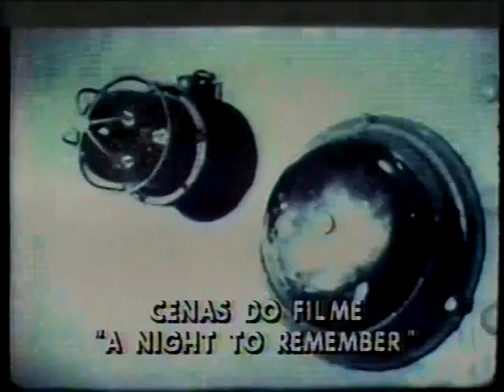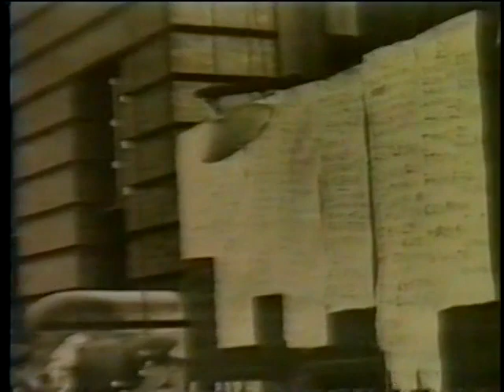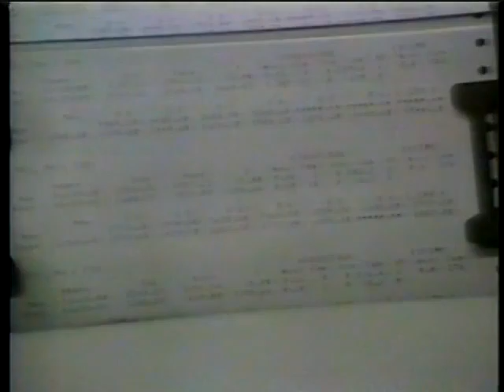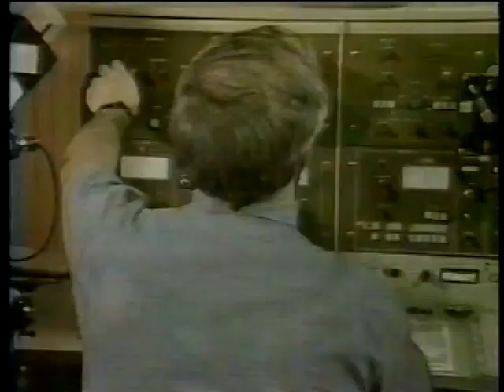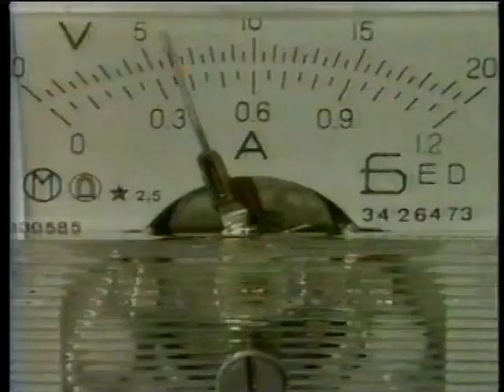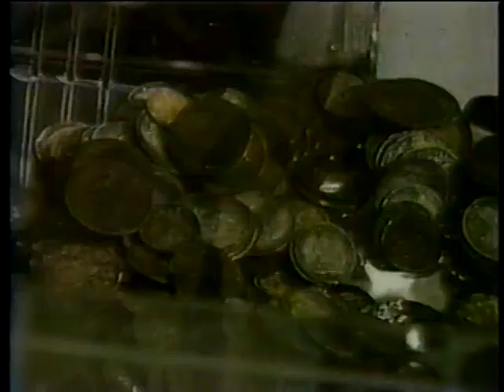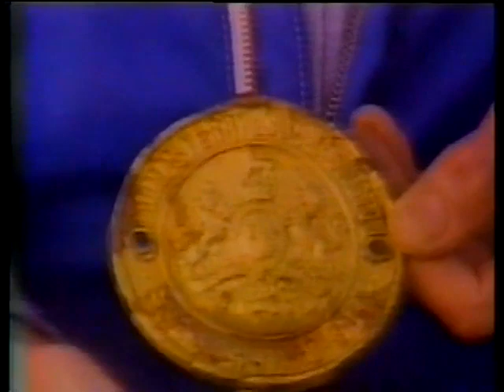Fantástico ,O Show da Vida ( A Volta do Titanic) 1987